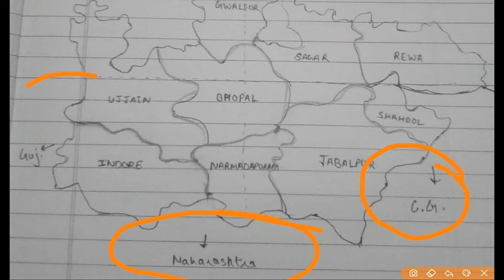MP GK for MPPSC - Prelims + Mains - General Introduction of MP - Part 1 - Study Space Education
MP GK for MPPSC - Prelims + Mains - General Introduction of MP - Part 1
This video contains hand written notes on general introduction of mp.
Plse give your feedback on this video so that we may bring the entire syllabus as soon as possible.